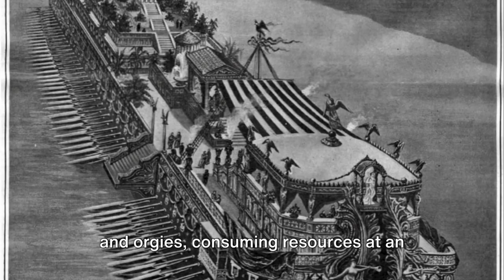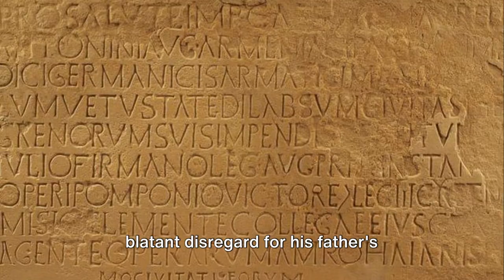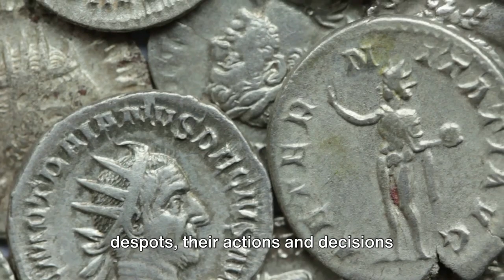The Worst of the Worst Emperors Edition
Welcome to our video "Rome's Most Detested Emperors: Nero, Caligula, and Commodus". In this captivating journey through history, we delve into the lives of three infamous Roman emperors who became the epitome of tyranny, debauchery, and cruelty.

Firstly, we explore the notorious reign of Nero, whose name is forever entwined with fire and madness. From indulging in extravagant parties to executing his own mother, Nero's tyrannical rule shook the foundations of Rome. Join us as we unravel the enigma behind this despised emperor and his controversial legacy.

Next, we shed light on Caligula, often referred to as Rome's maddest emperor. Notorious for his eccentric behavior, Caligula's reign was filled with shocking acts of violence and debauchery. Discover the twisted mind behind his reign as we analyze the conspiracies and controversies that have surrounded him for centuries.

Lastly, we uncover the captivating tale of Commodus, the emperor whose rule marked the decline of Roman civilization. Descending into a world of megalomania and gladiatorial obsessions, Commodus' reign was marked by a disregard for governance and the personal gain he sought from the Roman Empire.

Join us on this captivating journey as we delve into the dark chapters of Rome's history. Through expert analysis, historical accounts, and vivid storytelling, we aim to provide a deeper understanding of the characters and events that shaped the destiny of an empire.